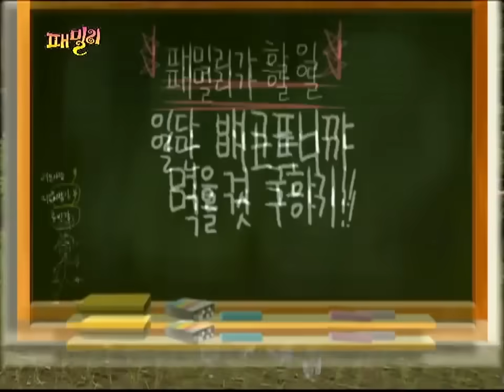[패밀리가 떴다] '레전드 장면 모아보기' / 'Family Outing' Special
답답한 고속도로 위~ 시원하게 뻥 뚫어줄 빅재미!
패밀리가 떴다 (Family Outing) 모아보기!
여러분! 재미있고! 행복하고! 즐거운! 설 연휴 되세요~

SBSNOW channel is communicating with you on Youtube.
Right now, SBSNOW